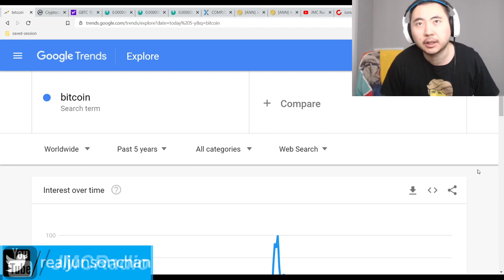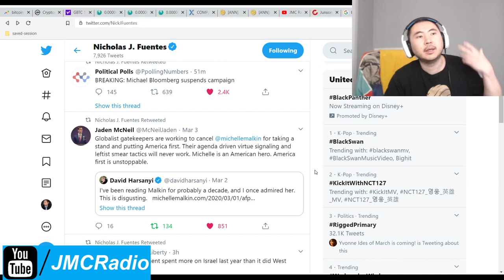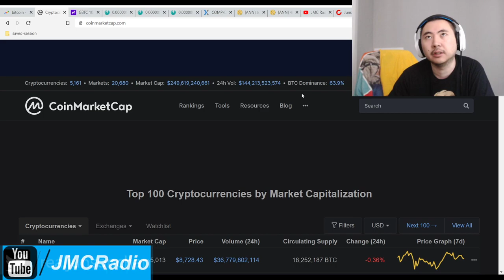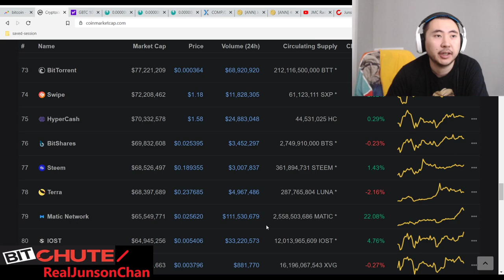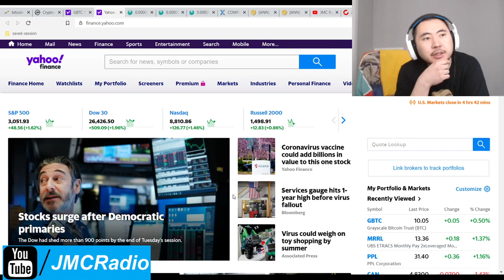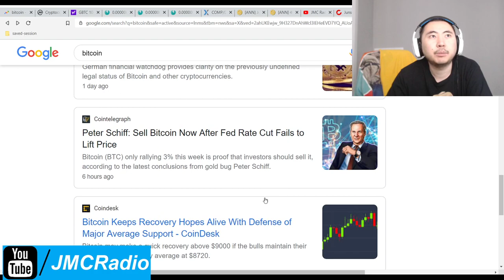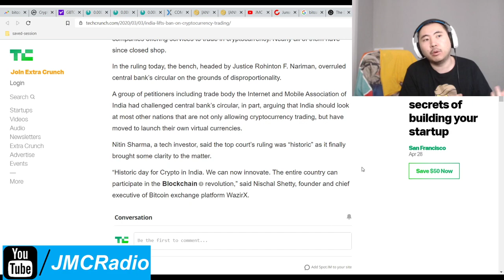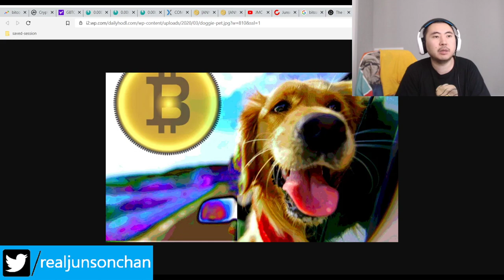Bitcoin Clown World #360 - Bittrex Scams Me Out Of $24 In Dogecoin & India Legalizes Crypto Currency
Update, after much back and forth I finally got to withdraw. Had to hand a lot of info crap over but oh well. They haven't been hacked data wise yet so, count my blessings and karma I suppose. Thank God.

Well I'm quite tilted but at least the rest of the world is doing a lot better market wise. Things are looking great and the bull run when this whole chaos from coronavirus subsides is going to be spectacular. Also Justin Sun is a scammer along with the exchanges that colluded to screw over steem so for the time being money will be flowing into other proof of stake coins like what we are holding.

And PSA, do not use scam exchange Bittrex. They refuse to refund my money that they stole from me. Scumbags. They are like poloniex, who also apparently colluded with Justin sun too to steal Steem. Don't trust these scammers. We need decentralized exchanges.

Bitcoin Mining Altcoins (Proof Of) staked:

404 Coin - 404% APR
2x2 Coin 1% APR Daily Forever